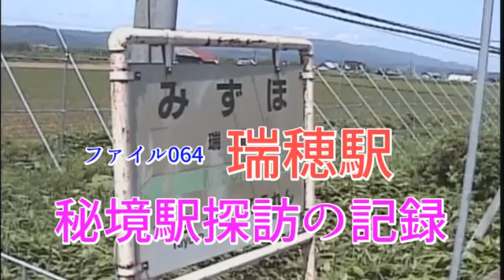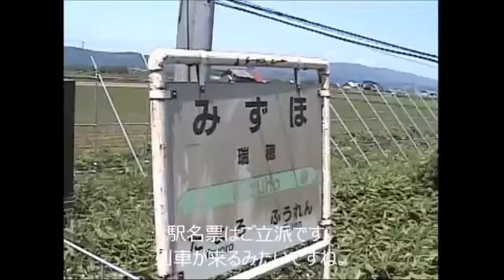秘境駅探訪の記録 ファイル064 瑞穂駅